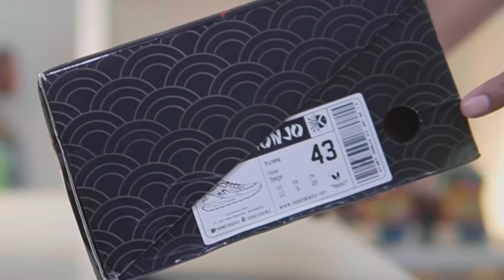Sneaker Lokal Ternyaman Parah dan Harganya Muraaaah!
hai, di channel ini membahas segala sesuatu yang  dengan brand lokal, tapi lebih fokus ke sneakers. selain itu juga ada info lainnya, pokoknya tentang brand lokal.

kadang sepatu yang habis unboxing saya jual di sini